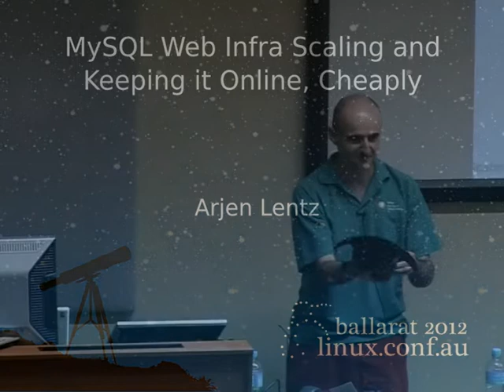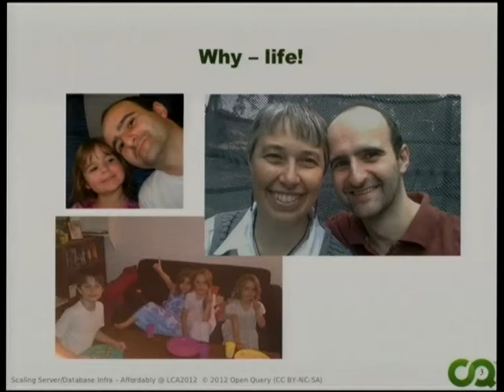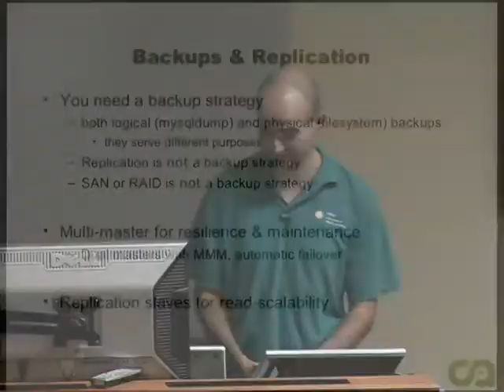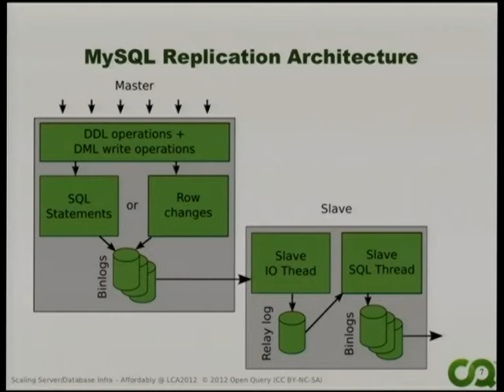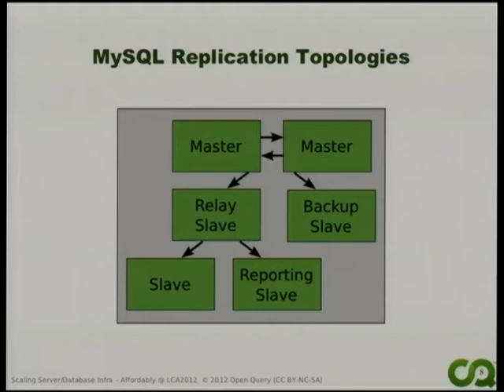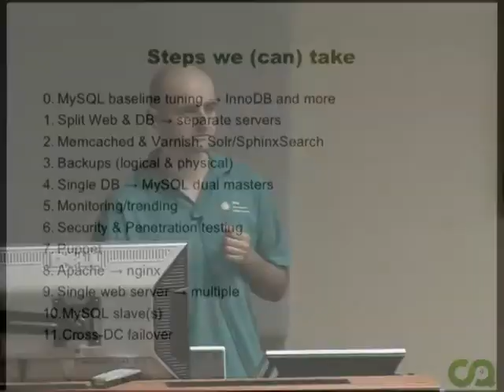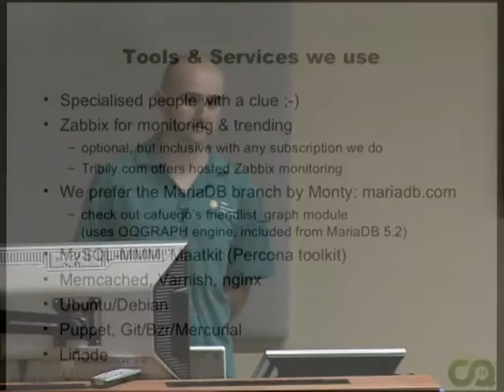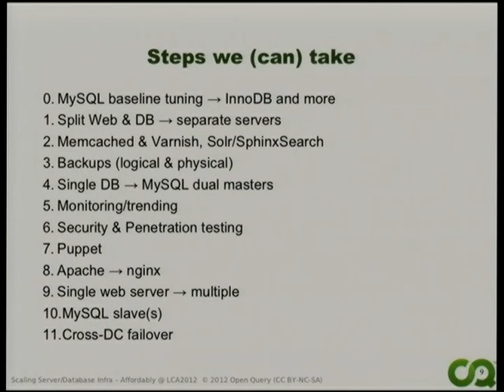MySQL Web Infra Scaling and Keeping it Online, Cheaply - Arjen Lentz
MySQL Web Infra Scaling and Keeping it Online, Cheaply.